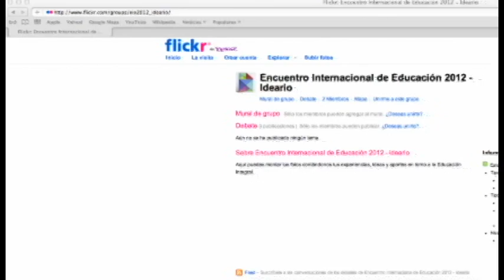Cómo subir fotos a Flickr.mov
Videotutorial para compartir experiencias, opiniones y preguntas a través de Flickr
del Encuentro Internacional de Educación 2012.